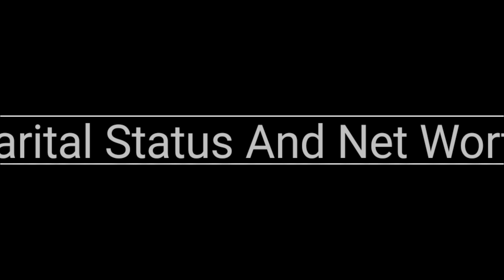Ben Azelart Vs Katie Mylove Nazir Lifestyle Comparison